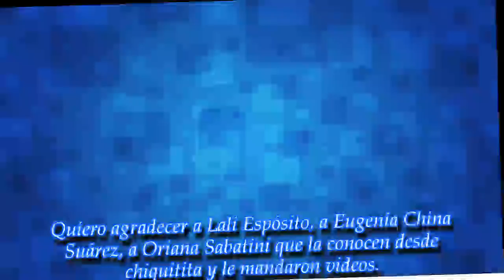Lali Espósito,la China Suárez y Oriana Sabatini en el peor momento de la hija de Marisa Brel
ROYAL NEWS

La periodista no la está pasando muy bien porque su hija tuvo un problema de salud que hizo que la internaran de urgencia en el centro Fleni
► With